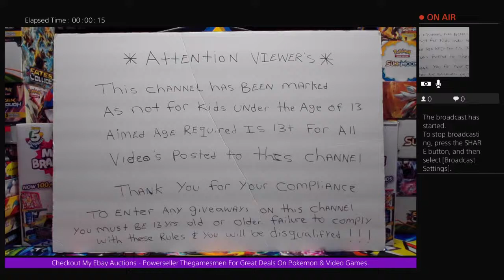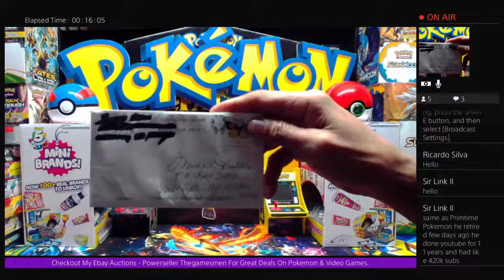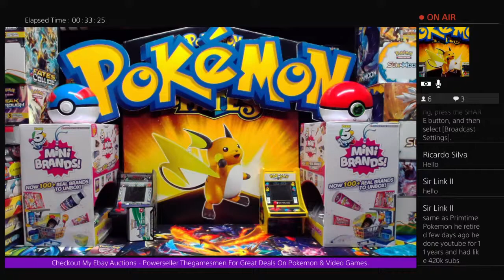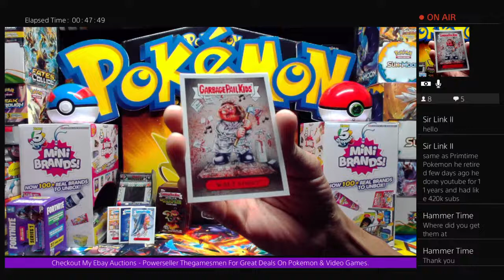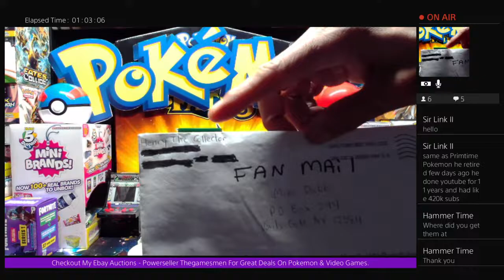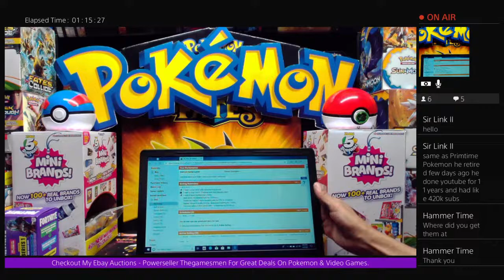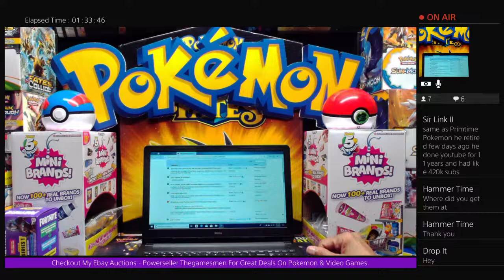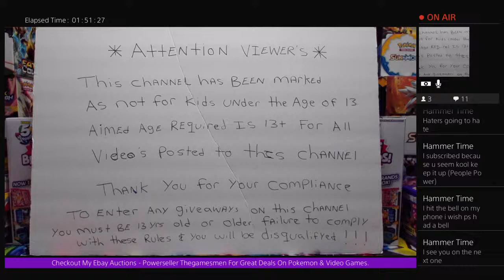Garbage Pail Kids Revenge Of The Horrible/Fortnite Boosters + Giveaway Mail/Ebay Mail Opening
Wecome To The Gamer Alliance Community This Channel Has Been Marked As Not For Kids.You Must Be 13 Years Old Or Older To Watch This Video Please Have Your Parents Or Guardians permission Before Watching,This Also Applies To Enter Any All Giveaways That Take Place Here On The Channel Thank You For Your Compliance ! Checkout Youtuber Pokee-family
user thegamesmen To Conduct Trades Regarding Pokémon Cards & Video Games.